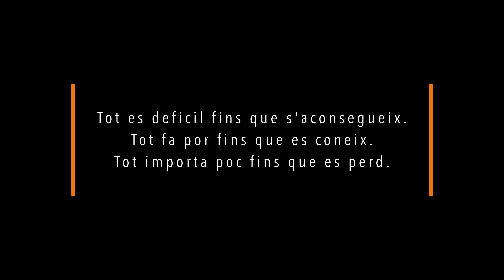EL CASTELLOT 4K